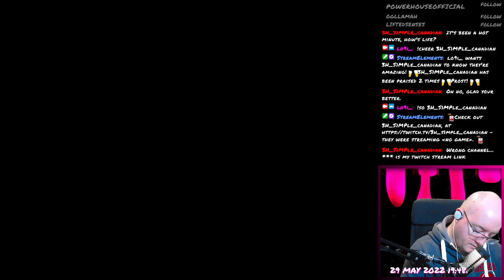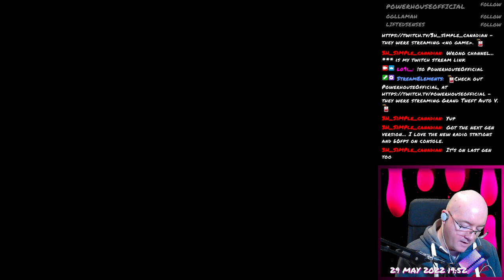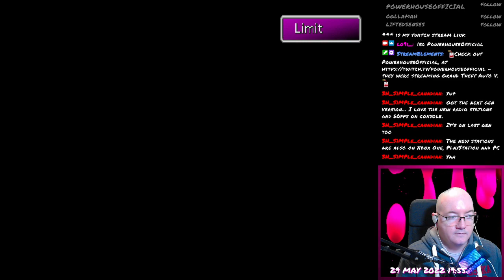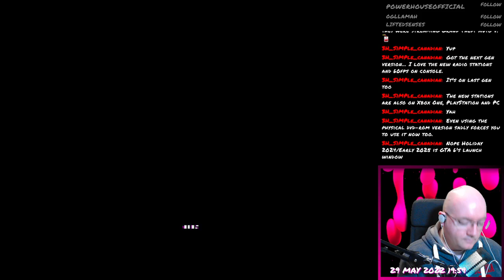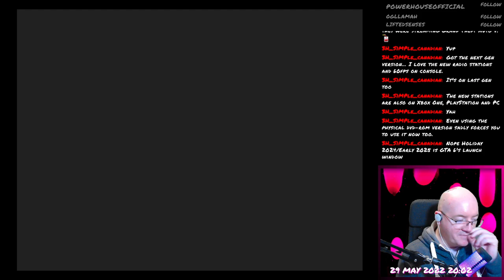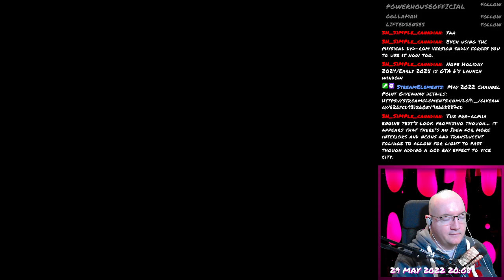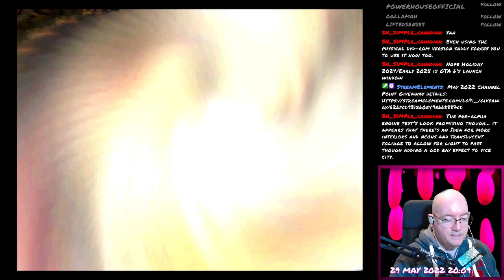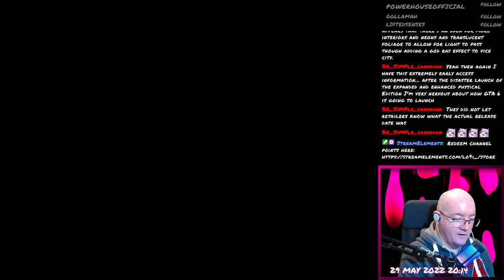Final Fantasy VII - 015